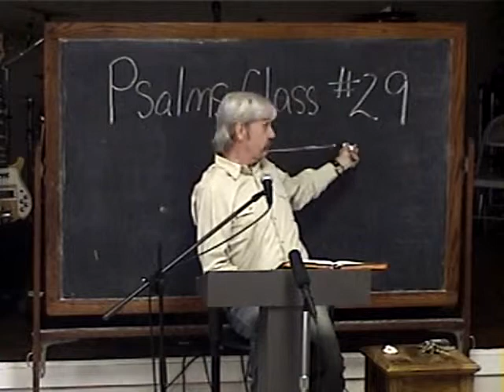29 Psalm 56